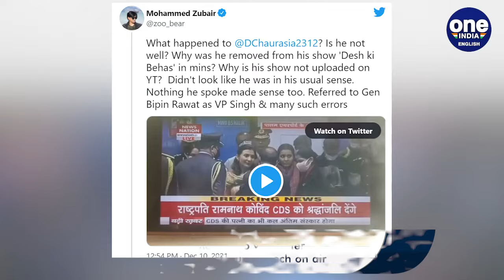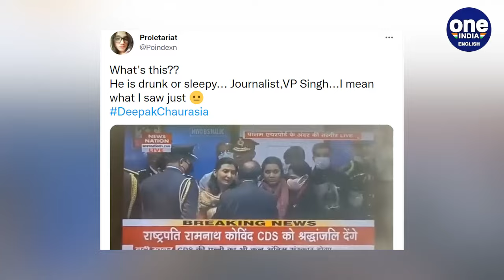Deepak Chaurasia gets trolled, netizens allege he was inebriated | Watch | Oneindia News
A video clip of senior Indian journalist Deepak Chaurasia was shared widely on the internet with specualtion that he was inebriated or unwell while anchoring a special coverage on the death of CDS General Bipin Rawat.